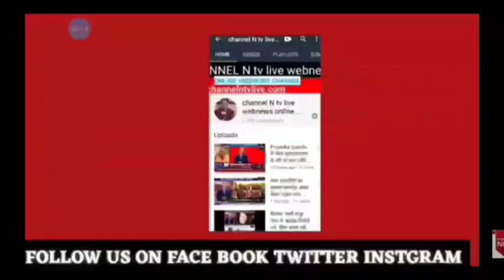मेरठ 17.5.2020 थाना नौचन्दी :2 घण्टे की कड़ी मेहनत से लापता बच्ची को ढूंढकर परीजनो को सौंपा:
मेरठ थाना नोचन्दी सराहनीय कार्य 2 घंटे की किसी महनत से लापता बच्ची को ढूंढकर परिजनों को सौपा